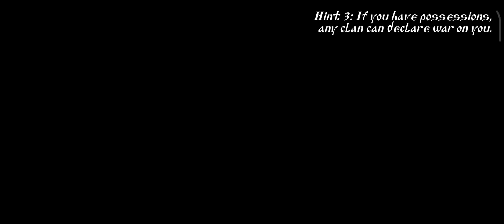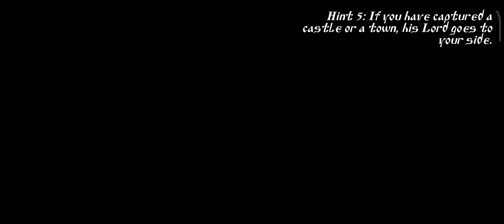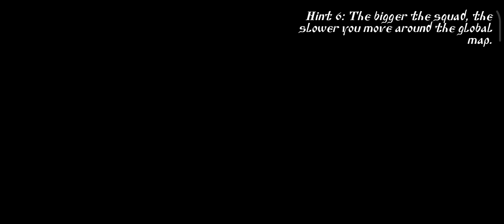THE ATTACK IN BANDIT AND MOGOL||STEEL AND FLESH 2 THE GHIMIRE EMPIRE EP-6